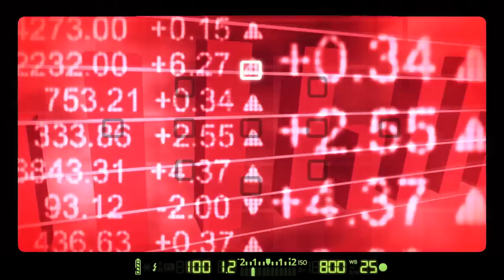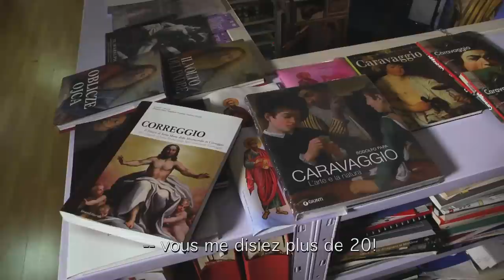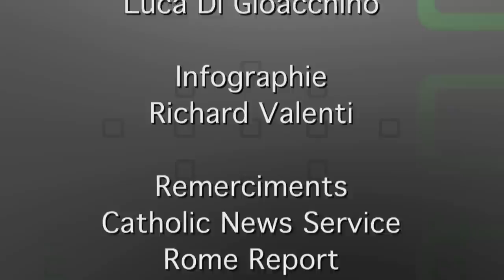La "voie de la beauté": Entrevue avec Rodolfo Papa (1ère partie)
En EXCLUSIVITÉ à Focus catholique, Sel et Lumière vous présente la première partie de l’entrevue réalisée auprès du peintre et historien de l’art Rodolfo Papa et qui s’est entretenu avec Francis Denis sur les relations complexes entre l’Église et les beaux arts mais également du défi que représente l’utilisation des images dans la conversion missionnaire de l’Église. Rencontrez cet artiste haut en couleur et qui a reçu l'équipe de Sel et Lumière dans son atelier de Rome.